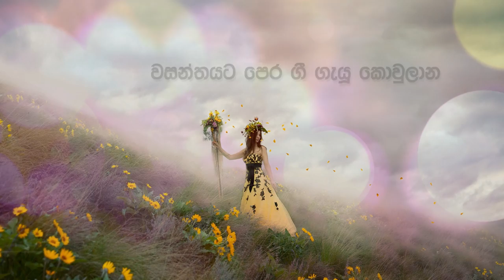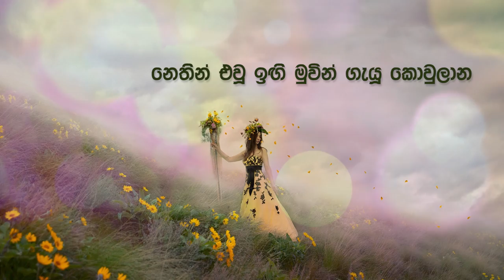Wasanthayata Pera (වසන්තයට පෙර) Meena Prasadini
Lyrics - Roshani Gunawardana
Lyrics Video - Sachee Maduranga

Orchestra
Drums and Percussions -  Lelum Rathnayaka
Bass - Nadeeka Jayawardana
Mandolin and Guitars - Buddhika Perera
Flute - Indika Rajintha
Keys - Suresh Maliyadde